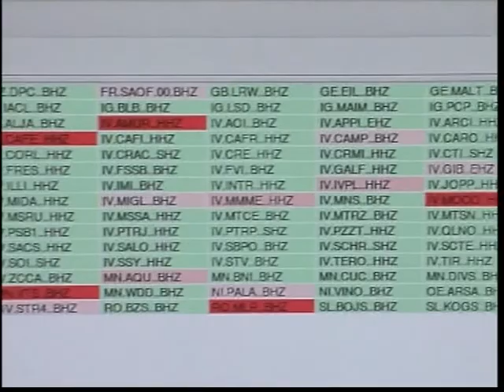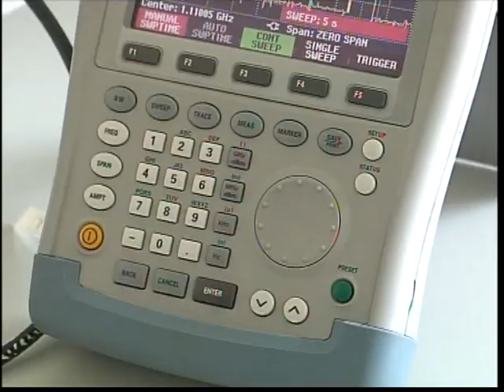Sisma dell'80, conoscenza arma più efficace contro i terremoti: confronto tra Ingv e giornalisti